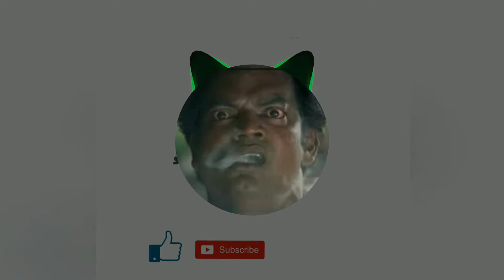saleem kumar |സലിംകുമാർ അടിപൊളി ഡയലോഗ്